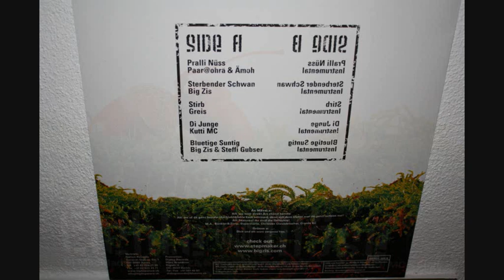DJ MADMADAM FEAT. GREIS - STIRB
Album: EICHLE UND MÖSE 2003